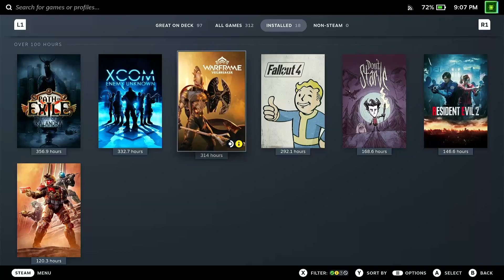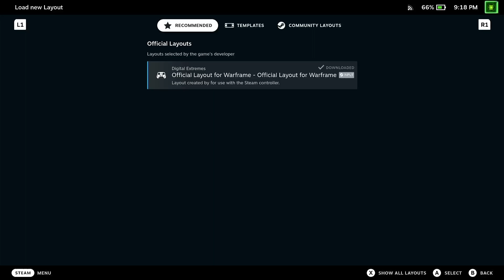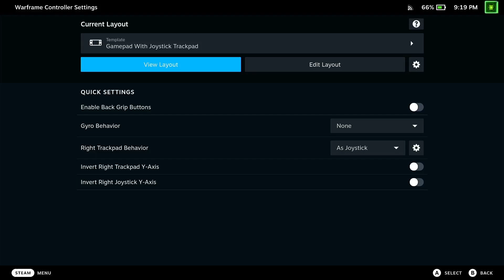Warframe Steam Deck Test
Games runs fine, minor control issues, and logging in